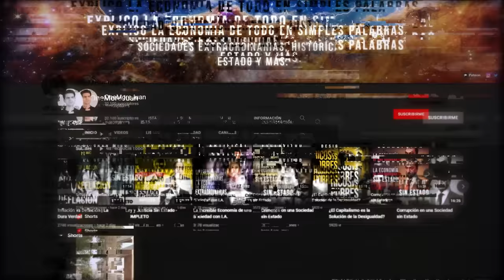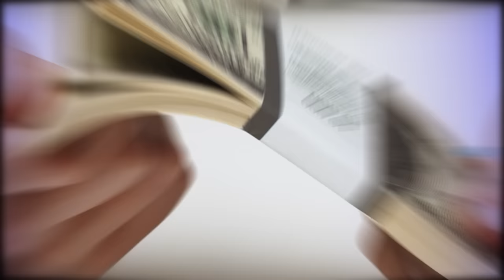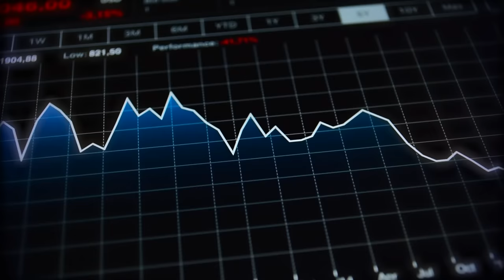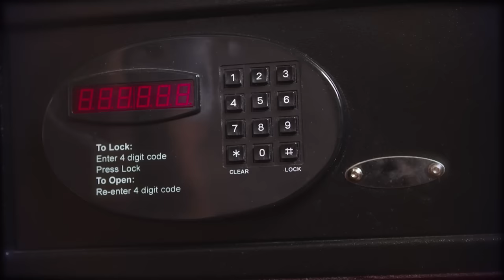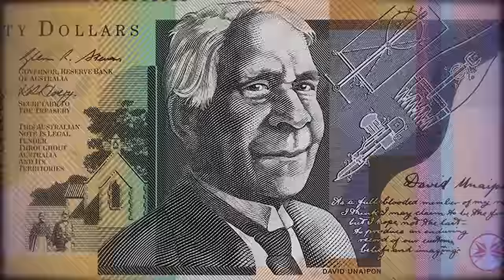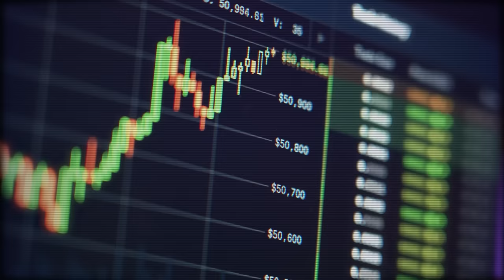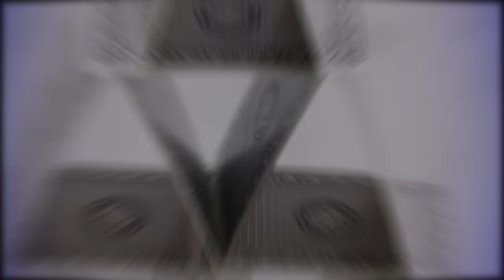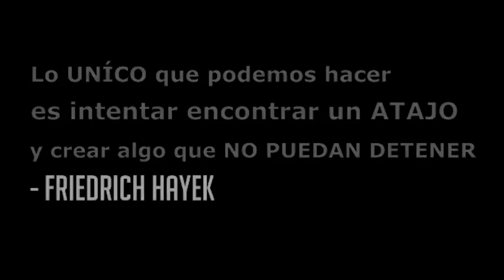Estos son los Desafíos de la Banca Simons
El Sistema Bancario Simons ha sido recientemente popularizado en Argentina por el político libertario Javier Milei. Esta prometedora propuesta supuestamente tiene el potencial de cambiar la economía y arreglar la inflación. Pero, ¿cuáles son sus desafíos? ¿Otros economistas austriacos apoyan esto?

FUENTES e INSPIRACIÓN y CRÉDITOS:
- Democracy: The God That Failed by Hans-Hermann Hoppe
- Human Action by by Ludwig von Mises.
- The Fiat Standard by Saifedean Ammous.